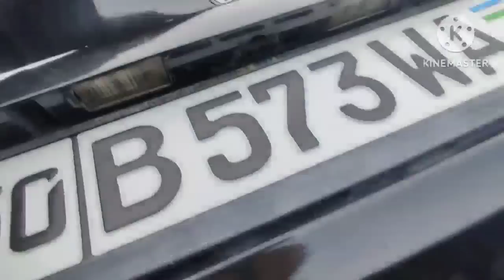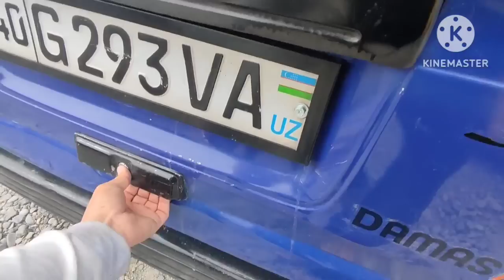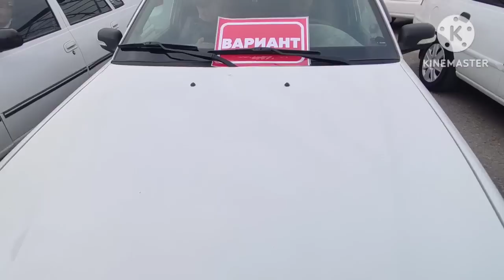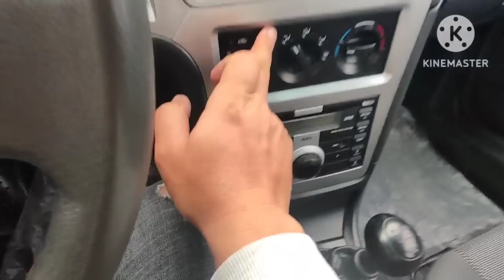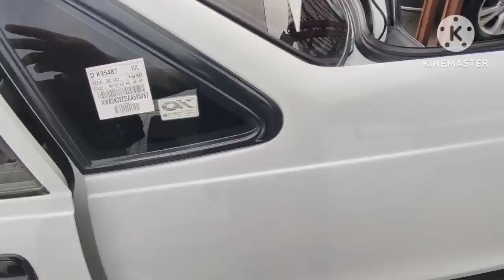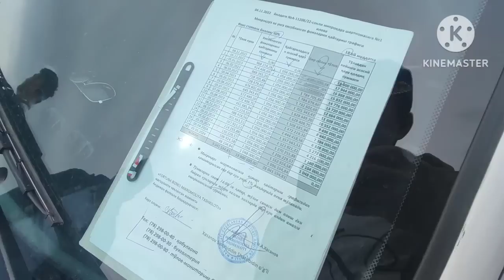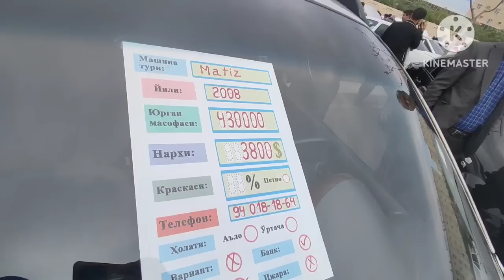КАЙСИ БОЗОР АРЗОН😱 АНДИЖОН НАМАНГАН КУКОН КОРИШИЗ КЕРЕ 100%